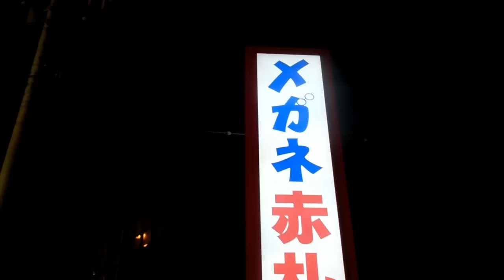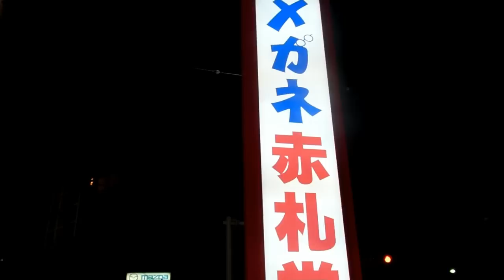Huge Specs Sign in Japan!